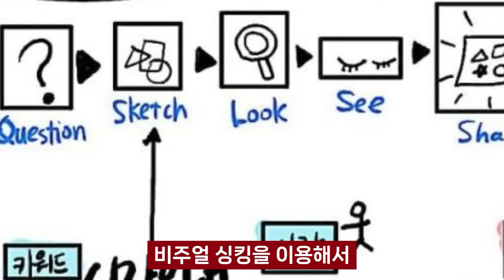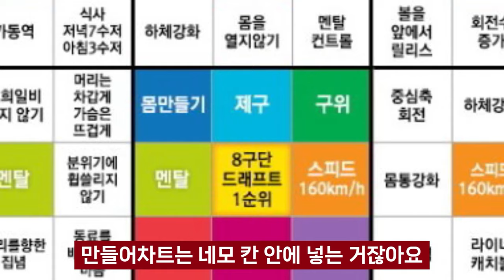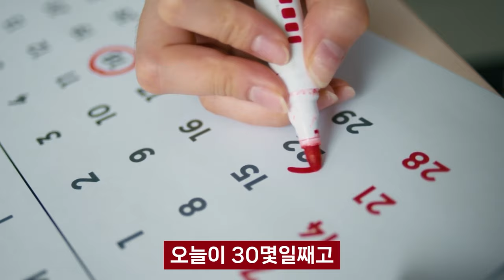100일에 1번씩 무언가를 도전하면 일어나는 일 I 홍지윤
📚 홍지윤, 나는 프로 100일러입니다